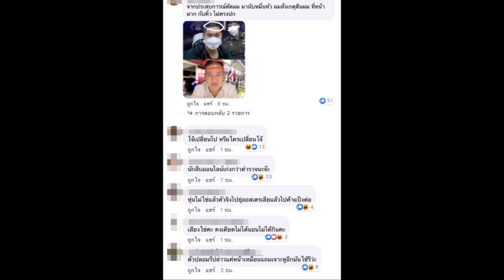เปิดตัวละครช่วยเหลือ ผกก.โจ้ พาหลบให้ที่พัก เป็นกุนซือก่อนมอบตัว